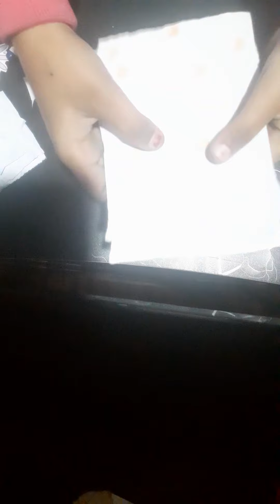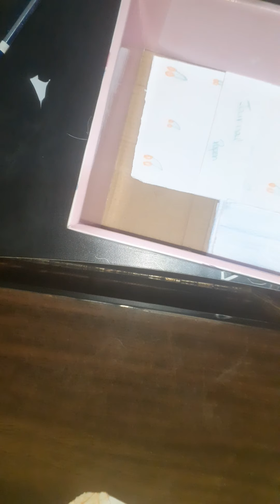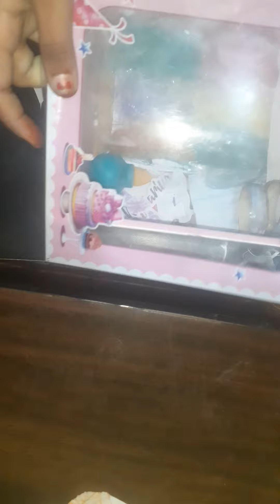Diy purple journal kit for journal with paper